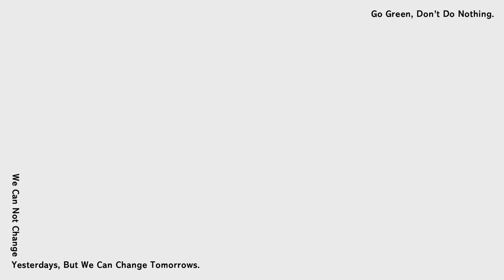2022/6/18 ELLE RUN with Style ft.林可彤｜年度風格盛事｜立即報名！